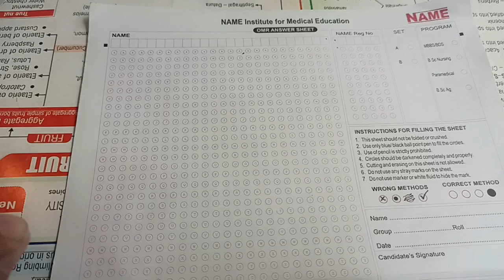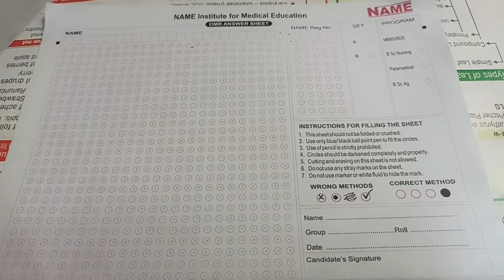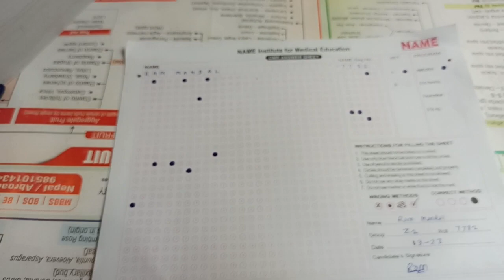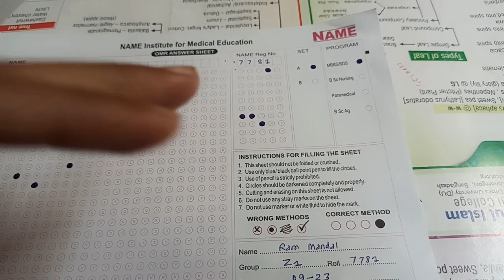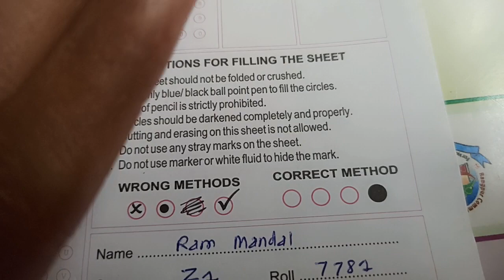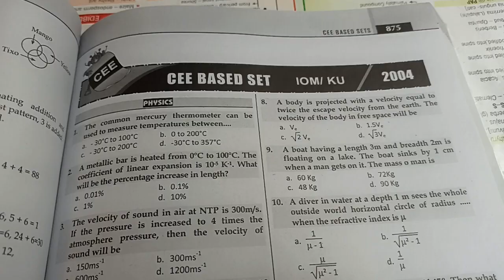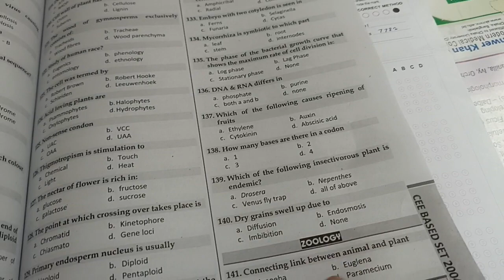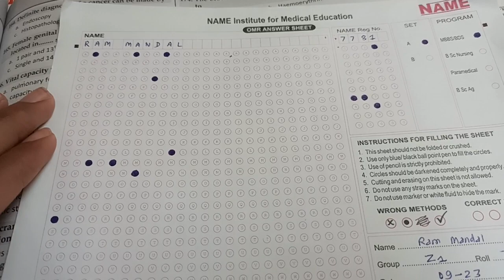How To Fill OMR Sheet Properly In Mock Test! OMR Sheet Guide |OMR Sheet Tricks| common entrance exam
How To Fill OMR Sheet Properly In Mock Test! OMR Sheet Guide | OMR Sheet Tricks | Ram Mandal

nepalentrance cee rammandal medicalentrance
akash biology
nabin bhandari
physics wallah
ramtiwari
name institute
vibrant institute
entrance dose
indadevpathak
MBBS entrance
common entrance exam
common entrance exam in nepal
mbbs entrance exam 2022 nepal
mbbs entrance exam 2078 nepal
common entrance exam 2022 in nepal
developed nepal
medical common entrance exam 2022 nepalCee syllabus

Cee syllabus 2022
Class 12 2078 model question
 Commonentranceexam
Entrance nepal
Name institute nepal zoology
Name qad
Names institute nepal
Zoology
botany
cee
cee exam nepal
cee nepal
cee2022
ceeformfillup
class 12
class 12 english model question
 completesolution
iom
matforcee
mbbs in nepal
name institute
nepal
nepalentrance
plantkingdom
ram
rammandal
rsdanibotany
vibrantinstitute